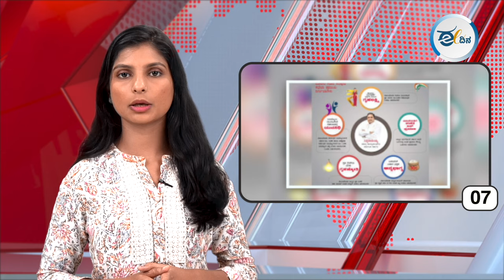ಈ ದಿನದ ರಾಜ್ಯದ, ರಾಷ್ಟ್ರದ, ಮತ್ತು ಅಂತಾರಾಷ್ಟ್ರೀಯ ಪ್ರಮುಖ ಸುದ್ಧಿಗಳು.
ಬರ್ಗರ್ ಕಿಂಗ್ ಔಟ್ಲೇಟ್ನಲ್ಲಿ ಗುಂಡಿನ ದಾಳಿ; ಓರ್ವನ ಹತ್ಯೆ !
ಬೆಂಗಳೂರು ಟರ್ಫ್ ಕ್ಲಬ್ನಲ್ಲಿ ಕುದುರೆ ರೇಸ್ ಆಯೋಜಿಸಲು ಹೈಕೋರ್ಟ್ ಗ್ರೀನ್ ಸಿಗ್ನಲ್ !
ಮೆಕ್ಕಾದಲ್ಲಿ ತಾಪಮಾನವು 50C ಗಿಂತ ಹೆಚ್ಚಳಕ್ಕೆ ಏರಿಕೆ: 550ಕ್ಕೂ ಹೆಚ್ಚು ಹಜ್ ಯಾತ್ರಿಕರು ಸಾವು !
ವಿಧಾನಸಭಾ ಚುನಾವಣೆಗಳಿಗೆ ತಂತ್ರ ರೂಪಿಸಲು ಕಾಂಗ್ರೆಸ್ ಸರಣಿ ಸಭೆ !
ಬಿಹಾರದ ಸೇತುವೆ ಕುಸಿತಕ್ಕೆ ನಾವು ಹೊಣೆಯಲ್ಲ; ಕೇಂದ್ರ ಸಚಿವ ನಿತಿನ್ ಗಡ್ಕರಿ ಸ್ಪಷ್ಟನೆ !